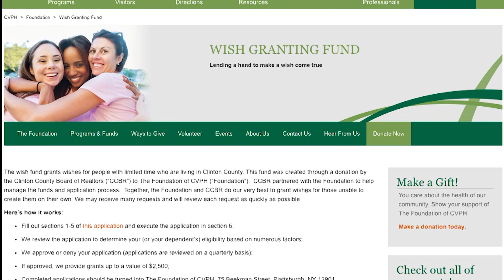Community Service Award 2018 - Mary Fry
NYSAR 2018 Community Service Award Winner Mary Fry from the Clinton County Board of REALTORS